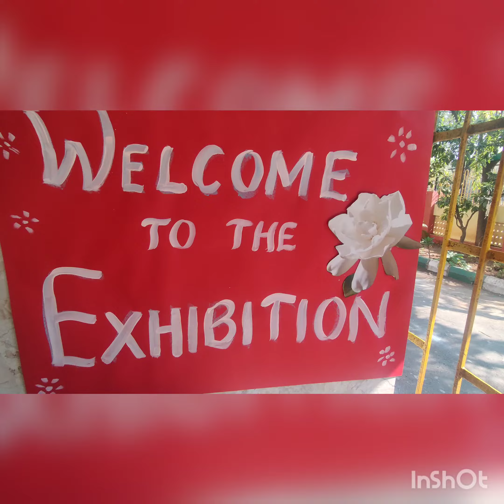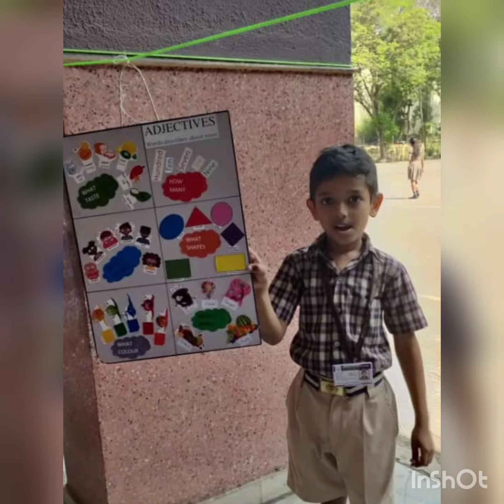Exhibition done by the primary students of Sacred Heart High School & Jr. College, Vashi.